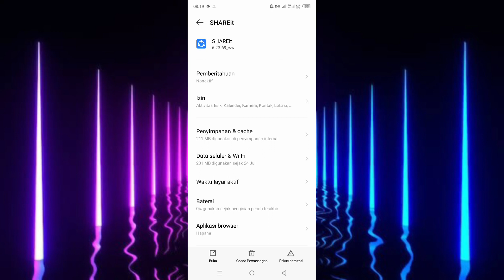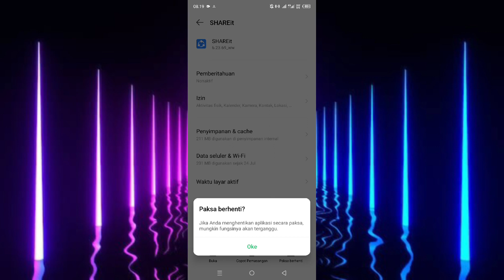Cara Mengatasi Shareit Keluar Sendiri Di Semua Android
di video ini saya membahas cara mengatasi Shareit keluar sendiri, langsung saja simak videonya.